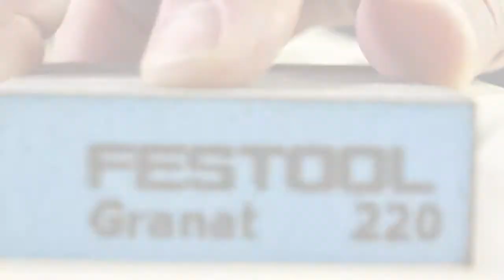Шлифовальные материалы Granat Festool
Компания МВ Групп официальный дилер Festool на территории РФ